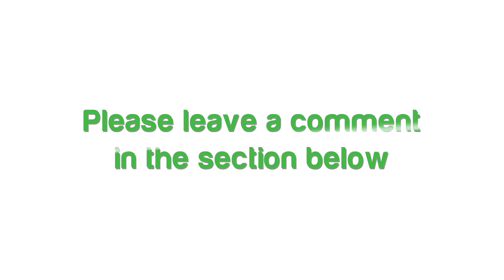Dell Venue Pro: Inserting the Battery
This video shows you how to insert the battery on Dell Venue Pro.